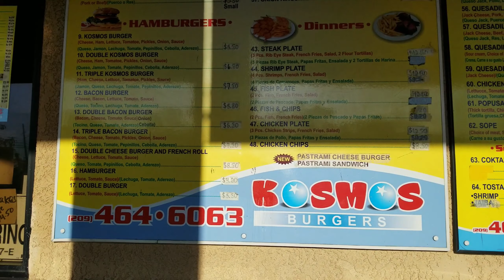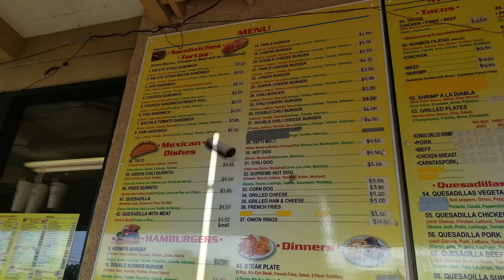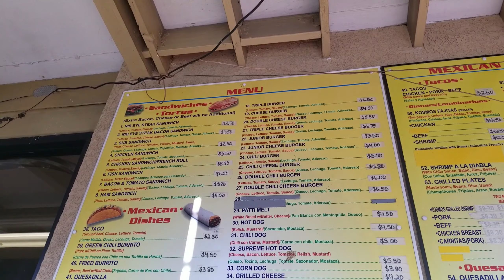The Best Steak Sandwich in Town | Kosmos Drive-In | Southside Eats | Local Eats | Stockton, CA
A quick visit to another well known establishment on the Southside of town.  Today we visit, Kosmos Drive-in a local shop filled with amazing eats.  We experience their most famous item on the menu, the Rib-Eye Steak Sandwich!

Hope you enjoy the mukbang!